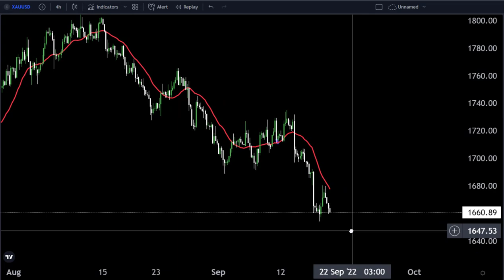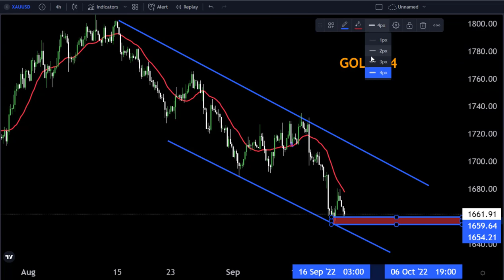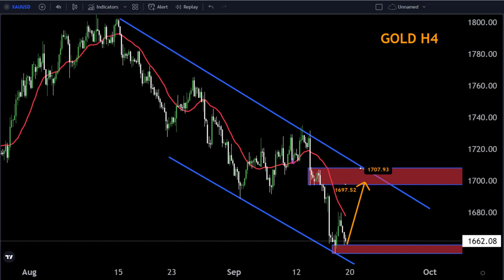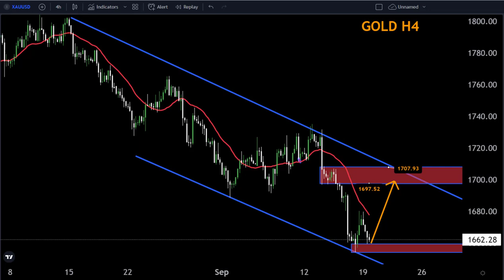G0LD H4 Forecast Technical Analysis My Strategy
Hello Traders
In This Video GOLD Weekly Forex Forecast   By World of Forex